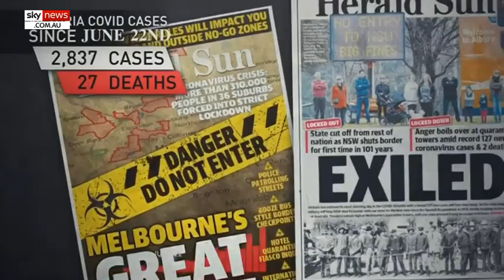Gunner criticised for using pandemic for 'political advantage'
Michael Gunner has faced fresh criticism for politicising the coronavirus pandemic after he warned COVID-19 could be 'the Grinch who stole Christmas' and Territorians should prepare for another 18 months of hard border restrictions.

The Chief Minister had earlier released an attack ad which suggested the coronavirus crisis could have been a lot worse under a Country Liberal Party government in the NT.

The NT leader left people confused over the border warning as the territory currently had no hard borders in place, rather a strict screening process which refuses entry to any travellers from New South Wales hotspots and Victoria unless they are prepared to foot the bill for hotel quarantine.

CLP leader Lia Finochiarro was vocal in her criticism of Mr Gunner, telling Sky News host Chris Kenny his comments were “really reckless and irresponsible”.

“What he’s done in those comments is use words like hard borders and indefinite closures which has really scared people here in the territory,” she said.

“Some tough talk at an election time just shows how low this government will go to stoop to using the pandemic for political advantage.”

Ms Finochiarro defended a statement made months ago where she said the borders should be opened to all Australians on June 22, saying the health advice at the time would have supported the move.

The electoral commission reported more than 10 per cent of the NT population have already cast their vote since early voting centres opened on Monday.